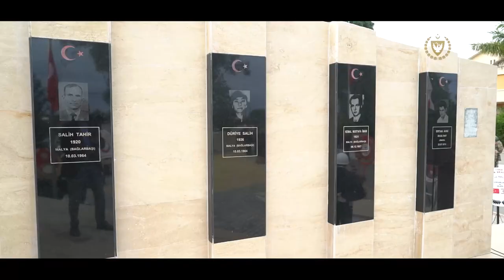Cumhurbaşkanı Ersin Tatar Malya Şehitleri Anma 2024